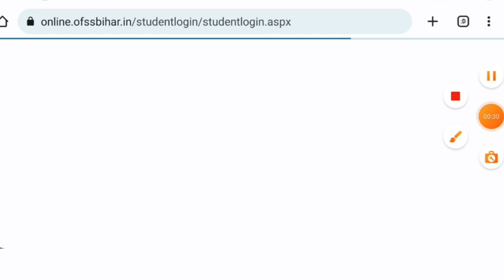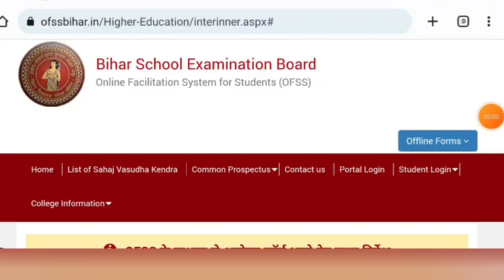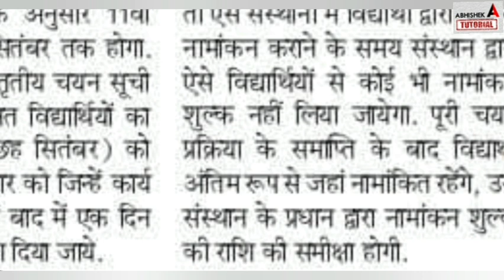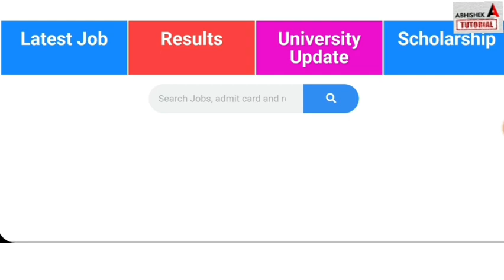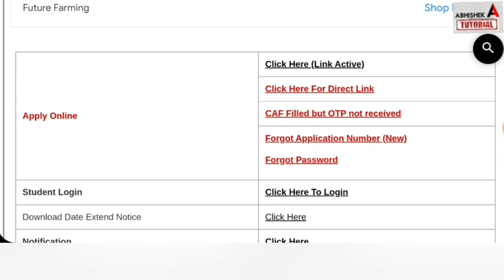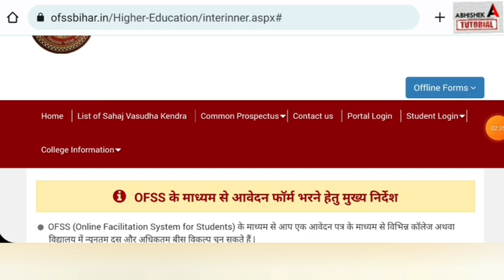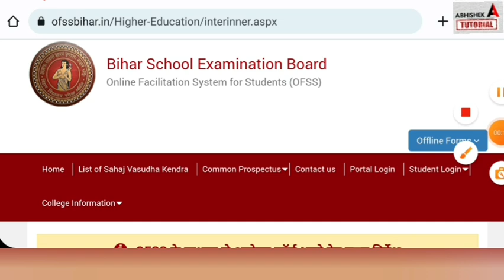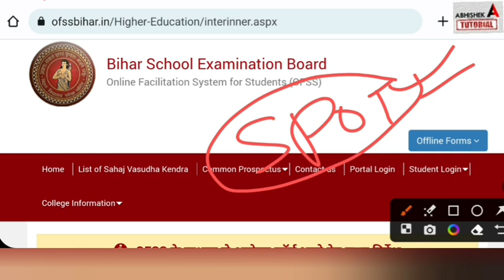Inter Admission First Merit List 2023 | Bihar Ofss 11th Admission First Merit List kab aayega 2023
11th admission first merit list 2023,
Inter admission first merit list kab aayega 2023,
bihar board inter admission first merit list 2023,
11th admission 1st merit list kab aayega,
11th admission first merit list 2023 bihar,
11th admission merit list kab aayega 2023,
inter admission,
11th admission me kitna paisa lagega 2023, 11th admission documents, abhishek tutorial, a r carrier point, target board, disha online classes, merit list, inter merit list, 11th merit list